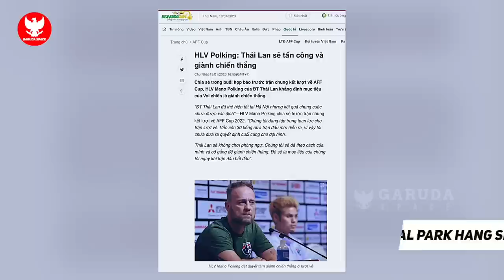STY TITIP PESAN KE SUPORTER! Rival Piala Asia tiru Timnas~Marselino bisa ditahan~Walsh bongkar Fakta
BERITA BOLA TERBARU DAN TERUPDATE DARI GARUDA SPACE - Berita Bola Hari Kamis, 19 Januari 2023 : STY TITIP PESAN KE SUPORTER! Rival Piala Asia tiru Timnas~Marselino bisa ditahan~Walsh bongkar Fakta

00:00 Opening
00:24 Media Vietnam Tak Sebut Shin Tae Yong rival Park Hang Seo
00:58 PSSI Masih Tunggu Hasil Evaluasi Shin Tae-yong
01:27 Indra Sjafri bocorkan alasan Shayne Pattynama Belum Jalani Sumpah WNI
02:03 Duo Persebaya gacor usai pulang dari Timnas Indonesia
02:42 Aji Santoso Berharap Marselino Ferdinan Tak Segera Gabung Timnas Indonesia
03:16 Sandy Walsh Akui Bisa Main di 3 Laga Babak Grup Piala AFF 2022
03:51 Peran Simon McMenemy di Balik Proses Naturalisasi Sandy Walsh
04:24 Hongkong dan Lebanon tiru Timnas Indonesia di Piala Asia 2023
05:03 Shin Tae Yong kirim Pesan untuk Suporter Timnas Indonesia
05:39 Respon Netizen usai Iwan Bule Gagal Bangun Training Center
06:08 Tuntutan untuk Ketum PSSI yang baru
06:37 Tokyo Verdy resmi perpanjang kontrak Pratama Arhan
07:11 Janji Ilija Spasojevic untuk Almarhumah Istrinya
07:49 Pelatih Bali United dukung Bambang Pamungkas jadi Caketum PSSI
08:23 Achsanul Minta PSSI Coret Namanya dari Daftar Bakal Calon Exco
09:04 Closing